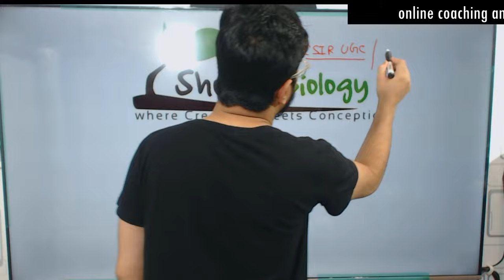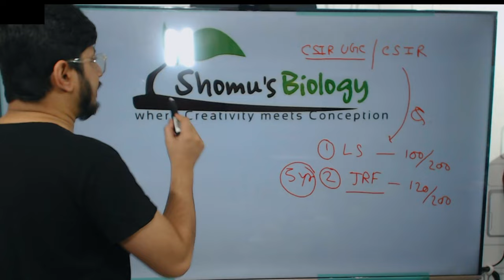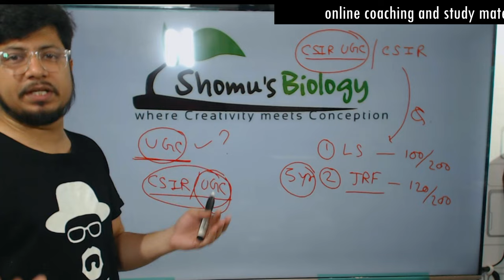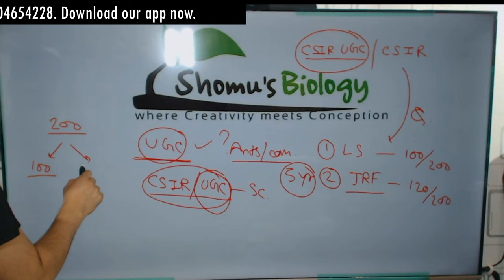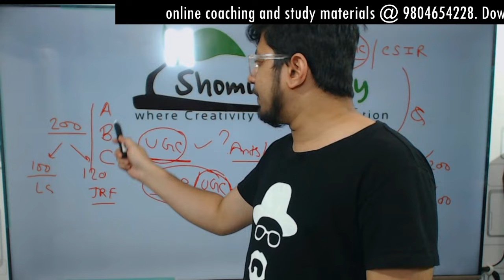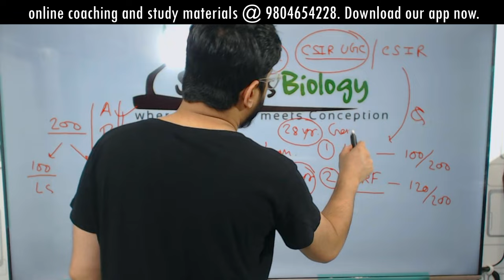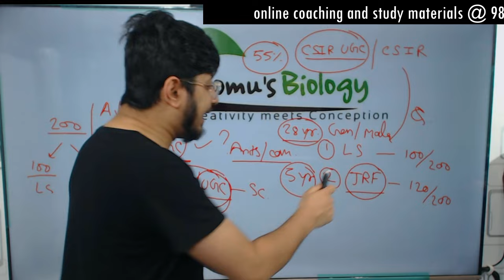CSIR NET kya hai | CSIR UGC NET kya hota hai | CSIR NET full details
CSIR NET kya hai |  CSIR UGC NET kya hota hai | CSIR NET full details - CSIR NET kya hai csir ugc net kya hota hai - This lecture explains about CSIR NET kya hai |  CSIR UGC NET kya hota hai | CSIR NET full details. In this video, we'll discuss CSIR NET in detail. We'll discuss what it is, how to get it, and the benefits of having it. We'll also cover the different options available to students and the types of jobs that are available through CSIR NET.

If you're interested in CSIR NET and want to know all the details, then this video is for you! We'll discuss everything you need to know about CSIR NET, from eligibility requirements to the different options available to you. We hope you enjoy the video and that it provides you with all the information you need to make an informed decision about CSIR NET!
In this video, we're answering all your questions about the CSIR NET. What is it? How to apply? What is the eligibility criteria? We'll answer all your questions and give you the full details on the CSIR NET. So whether you're a student or a job seeker, make sure to watch this video and learn all you need to know about the CSIR NET!
Do you want to know all the details about CSIR NET? In this video, we'll show you everything you need to know about CSIR NET, including its eligibility requirements, the entrance test process, the courses available, and more!

So what are you waiting for? Watch this video to learn everything you need to know about CSIR NET!
n this video, we'll discuss the what, how and why of CSIR NET. We'll also provide some full details about the CSIR NET application process. So what are you waiting for? Watch the video and find out!